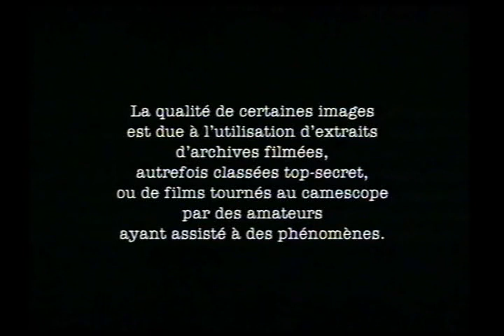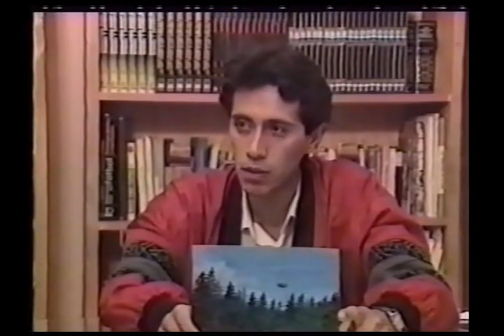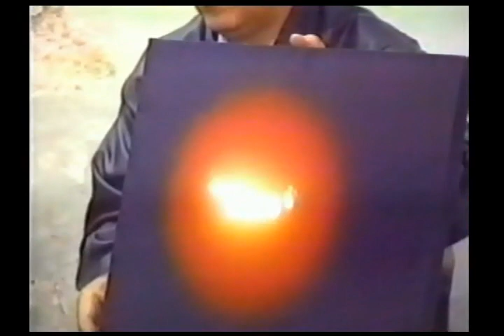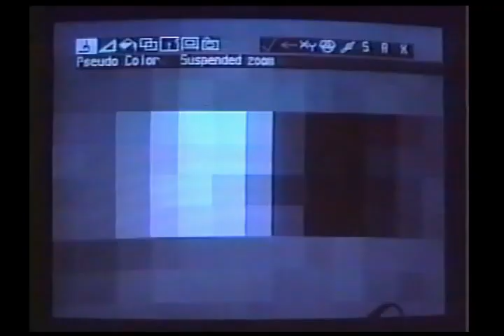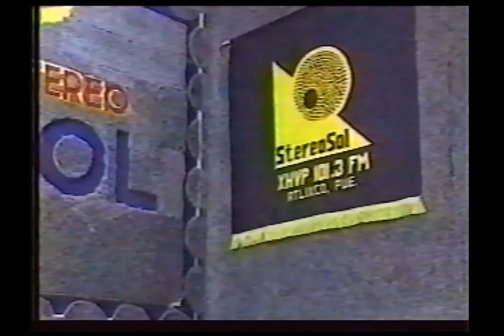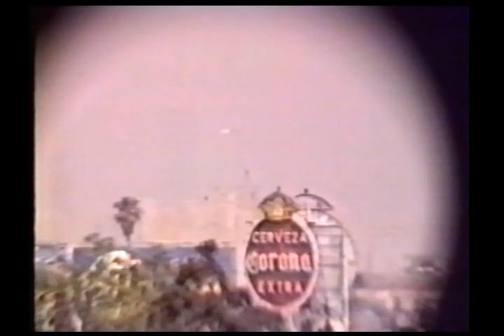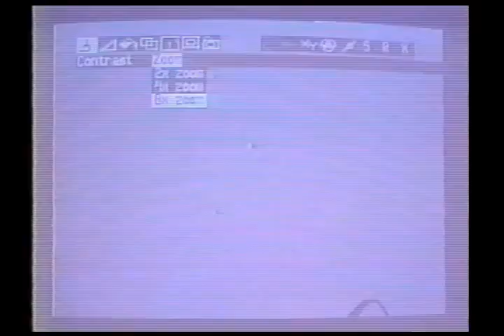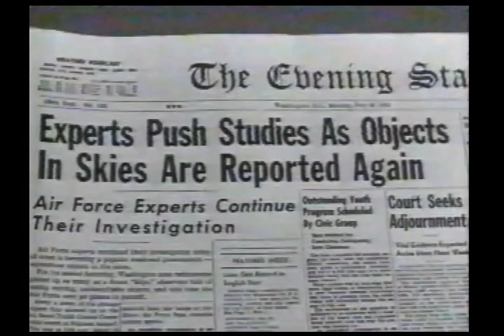Dossiers OVNI Mexique, la grande vague d'ovnis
On a beaucoup parlé de la grande vague d’ovnis que la Belgique a connue, le Mexique aussi a connu sa vague d’ovnis. Ce documentaire vous propose de suivre l’année pendant laquelle le Mexique a vu sa plus grande vague d’ovnis jamais connue.